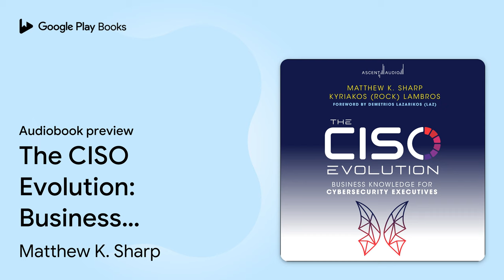The CISO Evolution: Business Knowledge for… by Matthew K. Sharp · Audiobook preview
The CISO Evolution: Business Knowledge for Cybersecurity Executives
Authored by Matthew K. Sharp, Kyriakos Lambros
Narrated by Christopher Grove

BOOK DESCRIPTION

Learn to effectively deliver business aligned cybersecurity outcomes In The CISO Evolution: Business Knowledge for Cybersecurity Executives, information security experts Matthew K. Sharp and Kyriakos "Rock" Lambros deliver an insightful and practical resource to help cybersecurity professionals develop the skills they need to effectively communicate with senior management and boards. They assert business aligned cybersecurity is crucial and demonstrate how business acumen is being put into action to deliver meaningful business outcomes. The authors use illustrative stories to show professionals how to establish an executive presence and avoid the most common pitfalls experienced by technology experts when speaking and presenting to executives. The book will show you how to: - Inspire trust in senior business leaders by properly aligning and setting expectations around risk appetite and capital allocation - Properly characterize the indispensable role of cybersecurity in your company's overall strategic plan - Acquire the necessary funding and resources for your company's cybersecurity program and avoid the stress and anxiety that comes with underfunding

Matthew K. Sharp is chief information security officer at Logicworks and coauthor, with Kyriakos (Rock) Lambros, of The CISO Evolution.

Kyriakos (Rock) Lambros is the CEO and founder of RockCyber, LLC. He is a seasoned cybersecurity and information technology executive with expertise in aligning cybersecurity and technology strategy with enterprise business goals in order to reduce the risk of revenue to the organization.

Christopher Grove is an award-winning, veteran actor and narrator based in Los Angeles. He guest-stars on top network TV shows and has performed at major theaters around the country, including the Mark Taper Forum and the Public Theater.

AUDIOBOOK DETAILS

Language: English
Publisher: Gildan Media
Published on: March 1, 2022
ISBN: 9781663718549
Duration: 13 hr, 7 min
Genres: Business & Economics / Corporate Governance, Computers / Security / Cryptography & Encryption